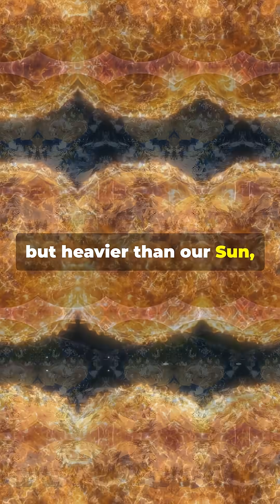The Gamma Ray Flash That Slammed Earth in 2004 – From Across the Galaxy Part 1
On December 27, 2004, Earth was struck by a sudden, powerful gamma-ray burst from a magnetar 50,000 light-years away in the constellation Sagittarius. This brief flash, lasting just 0.2 seconds, was strong enough to ionize our upper atmosphere and disrupt Earth’s magnetic field. But what exactly caused this cosmic blast, and how did a dying star from across the galaxy send such a force our way? Dive into this suspenseful journey as we unravel the mystery behind one of the universe’s most intense phenomena.